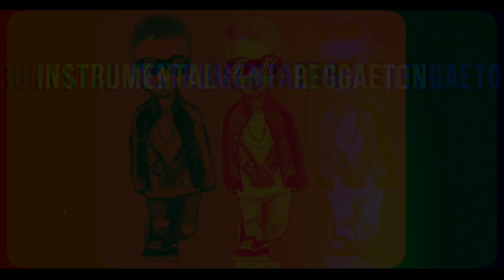[FREE] instrumental reggaeton✘ Pista de reggaeton Type Beat 2020 beat perreo bichiyal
instrumental beat perreo

ERROR
Farruko, Jerry Rivera - Qué Hay de Malo (YT Live Performance)

ERROR

ERROR